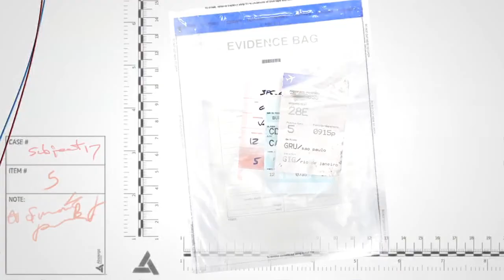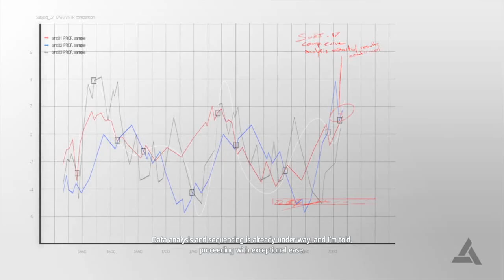Assassin's Creed 4 Black Flag Walkthrough Part 16 Present Day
autor:April O'Neil

Among these outlaws is a brash young captain named Edward Kenway. His fight for glory has earned him the respect of legends like Blackbeard, but also drawn him into the ancient war between Assassins and Templars, a war that may destroy everything the pirates have built.

Welcome to the Golden Age of Piracy.